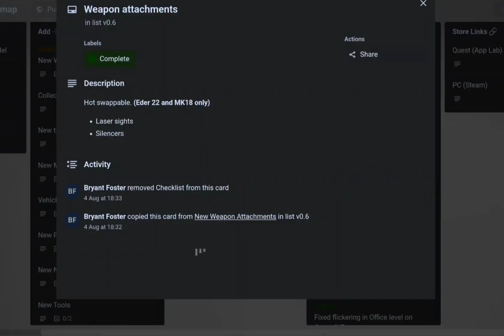sport mode vr is getting a update on friday!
i know what happened to the creator before anybody says, i am in the discord.